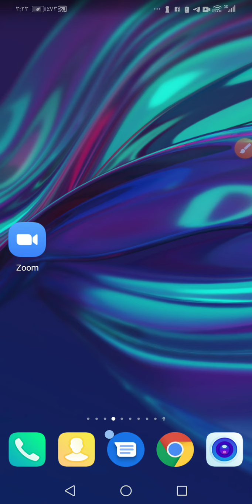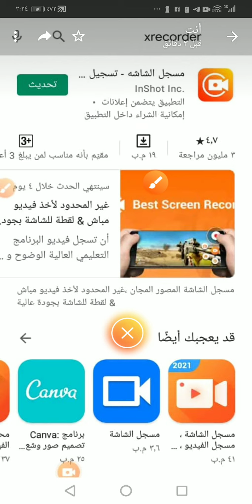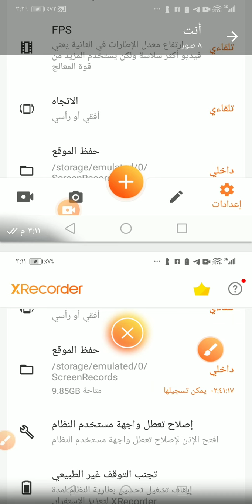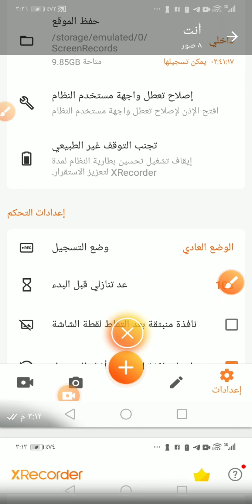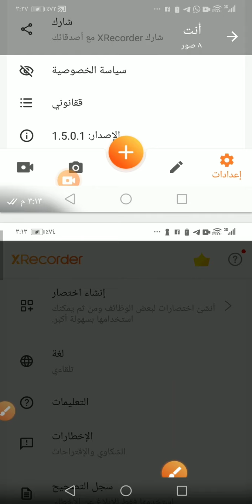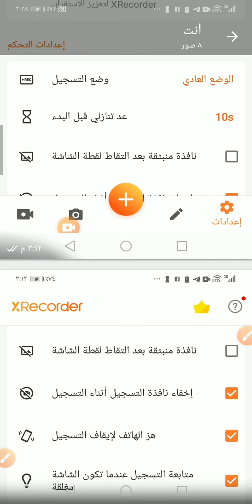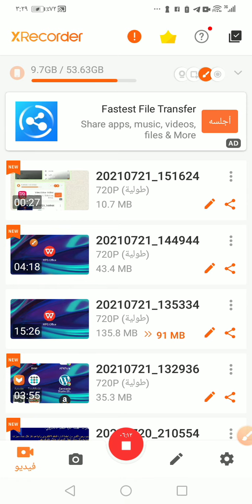تسجيل شاشة الجوال فيديو والمحاضرات بتطبيق x recorder لعلاء الدين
للتسجيل في دورات التعليم الالكتروني اونلاين شاملة الموودل والويرد بريس ومنتجة الفيديوهات ومنتجات قوقل التعليمية  وغيرها مع استاذ علاء الدين... واتس فقط من داخل او خارج السودان
بشهادات معتمدة ومؤثقة